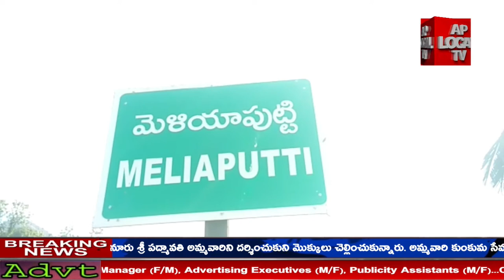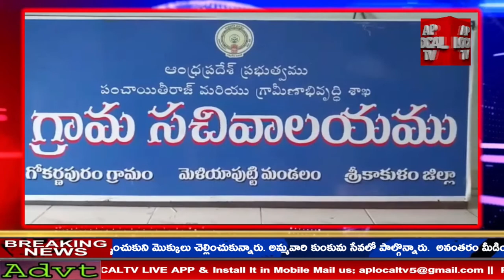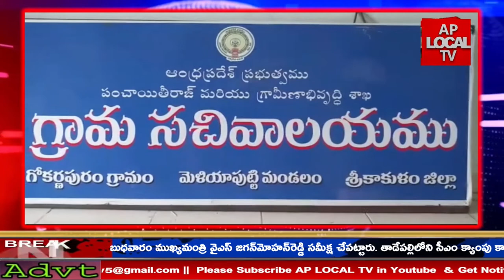AP LOCAL TV NEWS || 03-11-2021 || BULLETIN 02